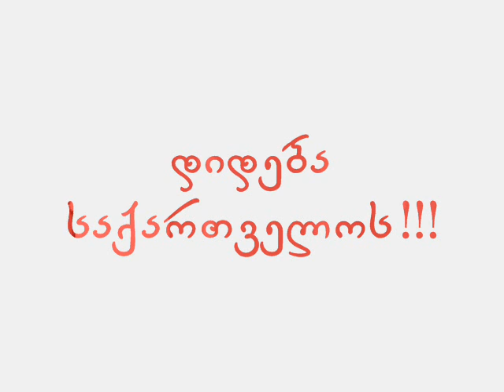S. Gelovani _ Khorumi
georgian song khorumi